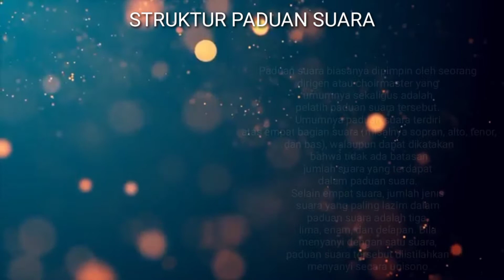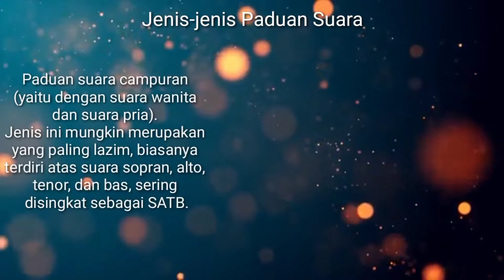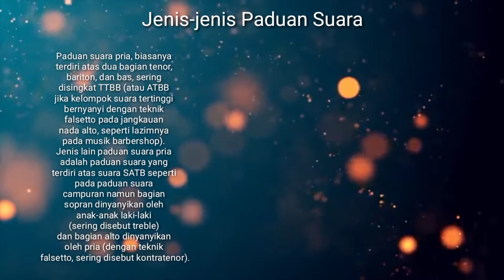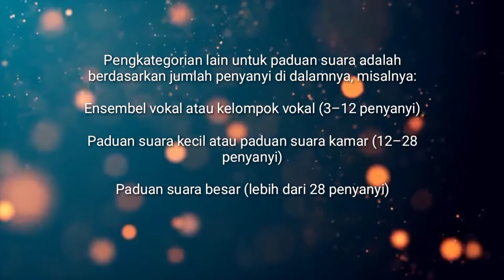UAS Media Pembelajaran - Materi Paduan Suara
Video ini dibuat untuk memenuhi Ujian Akhir Semester pada Mata Kuliah Media Pembelajaran Musik

Nama : Rianda Bintang Permana
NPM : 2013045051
Prodi : Pendidikan Musik

Dosen Pengampu :
1. Amelia Hani Saputri S.Pd.,M.Pd
2. Afrizal Yudha Setiawan S.Pd.,M.Pd